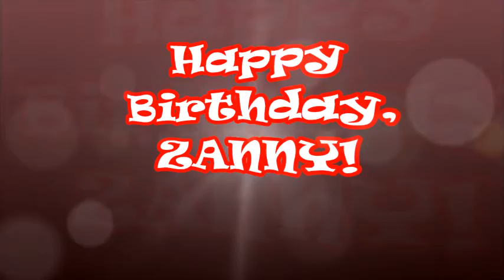Happy birthday, Zanny